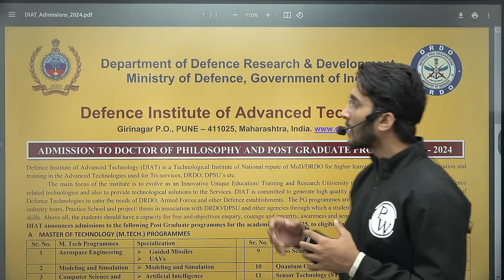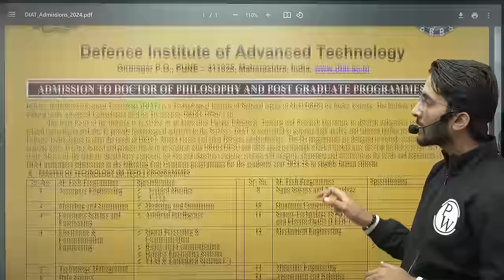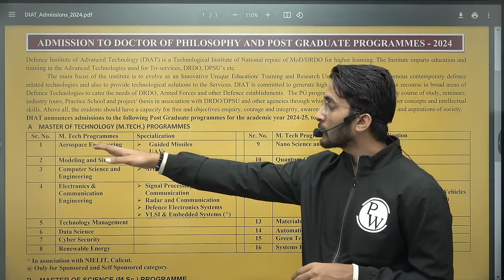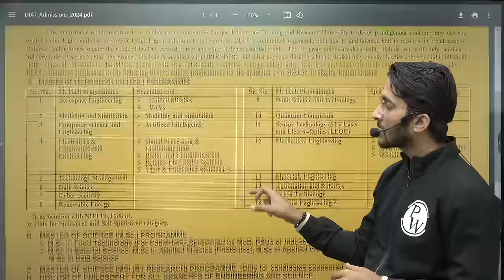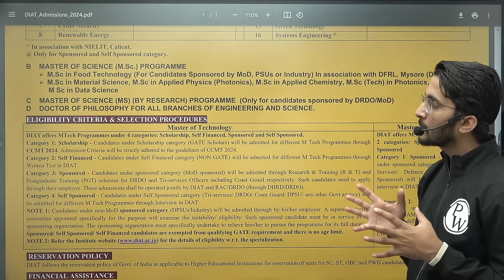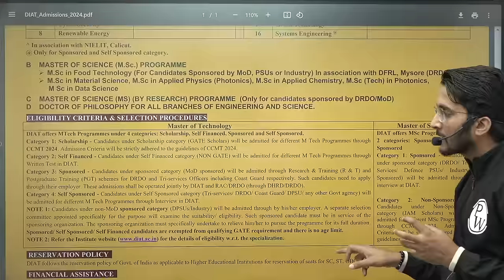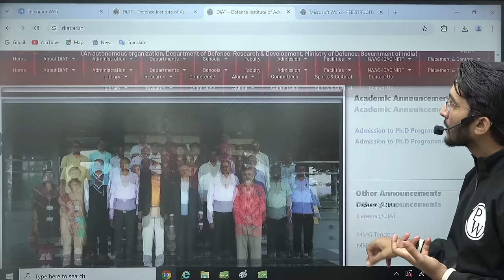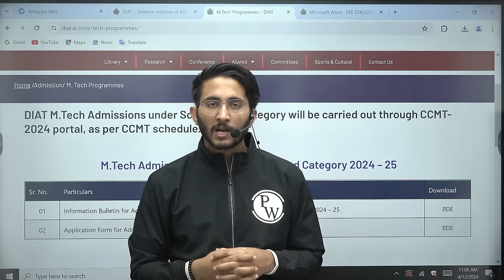DRDO (DIAT) MTech and PhD Admission | With low GATE SCORE and Without GATE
DRDO (DIAT) offers MTech and PhD admissions for candidates with low GATE score and even without GATE scores. This video discusses the eligibility criteria, application process, and key dates for these special admissions. Join us to explore the opportunities for pursuing higher studies in defence research and technology through DRDO (DIAT).

📮 Shreshth 2.0 GATE 2026 + PSUs + Placement Preparation Batch - Computer Science & IT